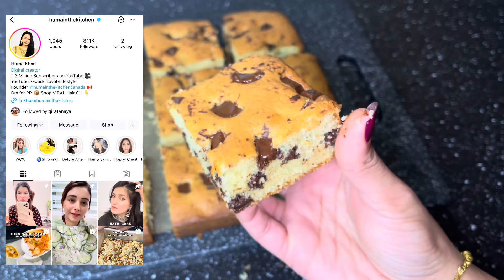Aisa Cake Minton mai Khatam Hogya | Chocolate Chip Cake Recipe Very Tasty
Chocolate Chip Cake Recipe

ORGANIC HAIR GROWTH OIL AVAILABLE IN PAKISTAN and INDIA

I N S T A G R A M    PER FOLLOW KERAIN ZAROOR :)